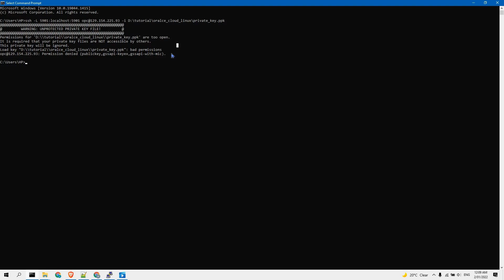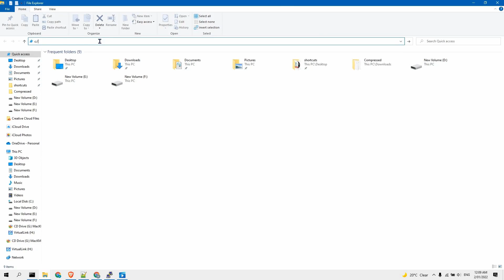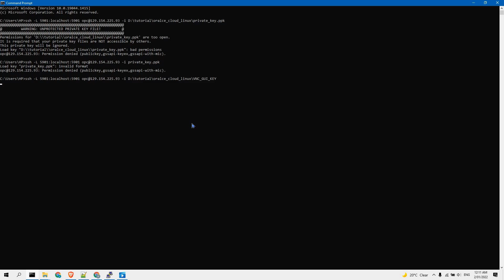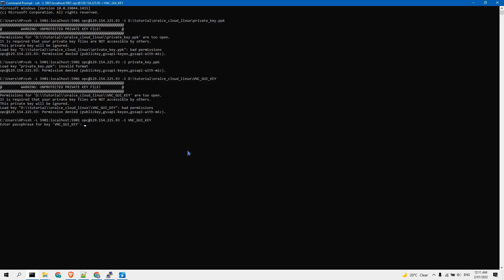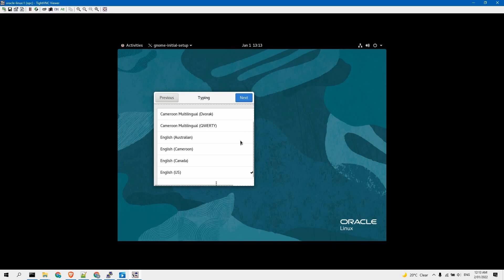Access oracle cloud Linux using TightVNC Viewer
oracle cloud linux using TightVNC viewer

Create oracle cloud free linux vps instance with 24 GB RAM and 4 CPU

Install Tiger vnc server in oracle Linux cloud instance

"Permissions for the key is too open" error.
Invalid format error
Oracle

Please leave your questions in comments.